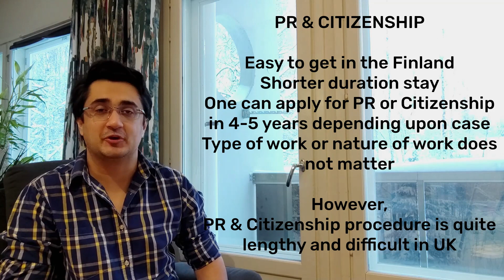Why To Choose Finland For Studies and Living - Why Finland Over UK Or Other Countries?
In this video, I have explained few points which someone can use to clarify confusion regarding choosing Finland for studies or living. I have covered main points which can help someone decide.
How To Get Finnish Citizenship & Permanent Residency in Finland?
How To Get Finnish Citizenship: 7 Simple Steps!
5 Most Common Student Jobs in Finland
Studying in Finland - How to apply & other practical matters - Admission process and requirements
Part Time Jobs In Finland - Student Jobs - Average Earnings - Pros and Cons in Urdu/Hindi
Work Permit, PR and Citizenship In Finland - Can You Get It - How Long Does It Take ?
Part Time Jobs In Finland For Students - Expected Earnings - Pros and Cons Of Different Works
Can You Pay Tuition Fee By Working Part Time In Finland - Living Costs and Earnings